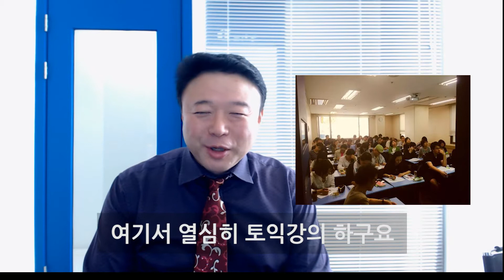김대균토익킹- 한가지 전문 분야인 영어에 여행 먹방을 더한 행복!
김대균토익킹은 즐겁게 일하고 있습니다.
한가지 전문분야인 토익에 영문법을 더하면서 영역을 키우고
종종 여행방송, 먹방도 진행하니 많이 봐주세요!